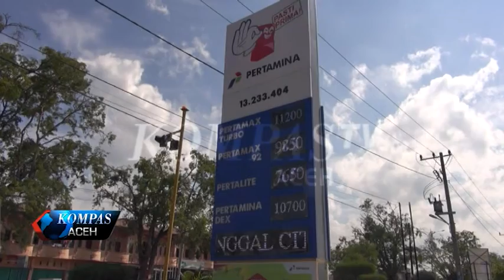BBM NON SUBSIDI TURUN HARGA | KOMPAS TV ACEH_11022019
PEMERINTAH MENURUNKAN HARGA BAHAN BAKAR MINYAK NON SUBSIDI SEJAK TANGGAL 10 FEBRUARI KEMARIN, KEBIJAKAN TERSEBUT DIAMBIL KARENA TREN TURUNNYA HARGA MINYAK MENTAH DUNIA HAL TERSEBUT MENDAPAT RESPON POSITIF DARI SEJUMLAH PIHAK DI ACEH BESAR.

KOMPAS TV
INDEPENDEN | TERPERCAYA
24 UHF BANDA ACEH